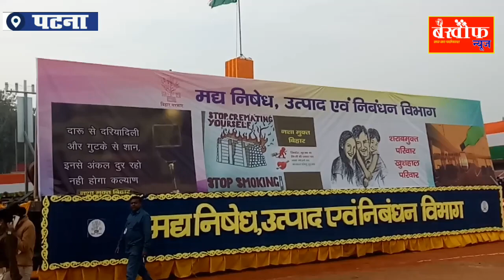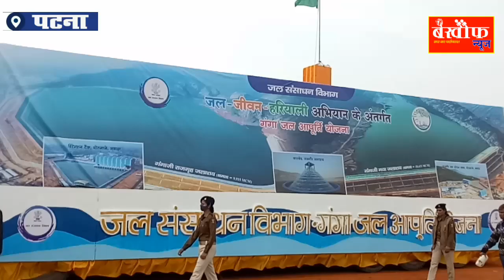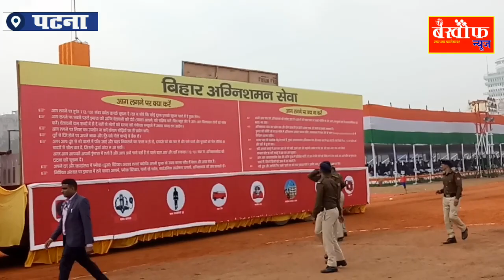गांधी मैदान में निकली एक से बढ़कर एक झांकी